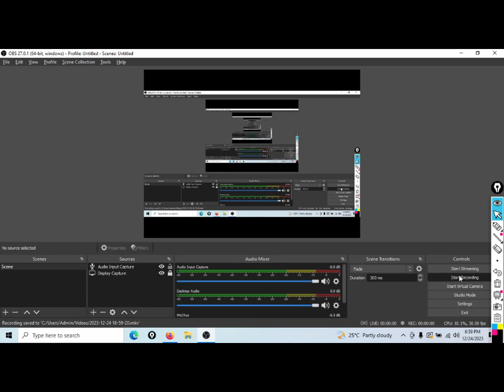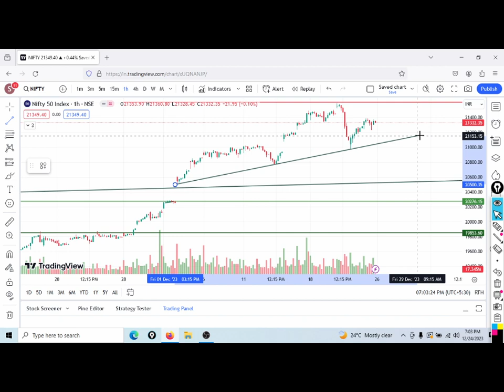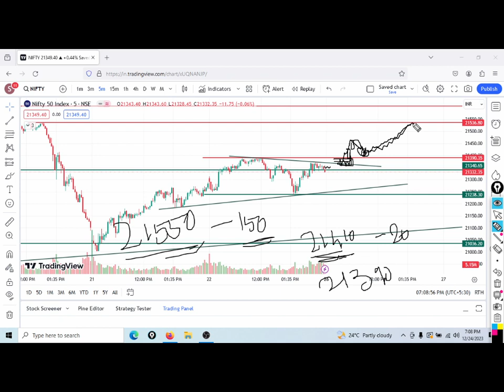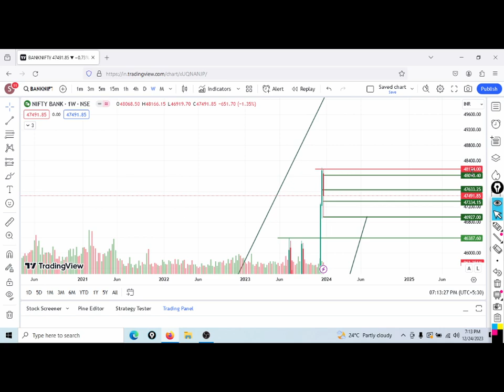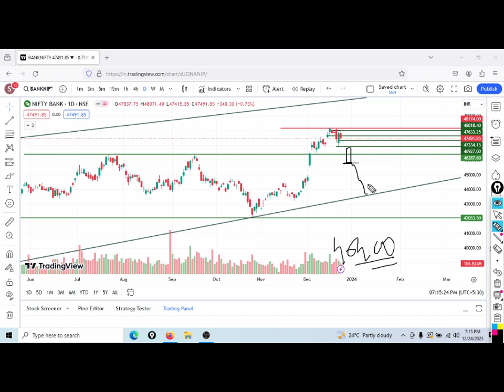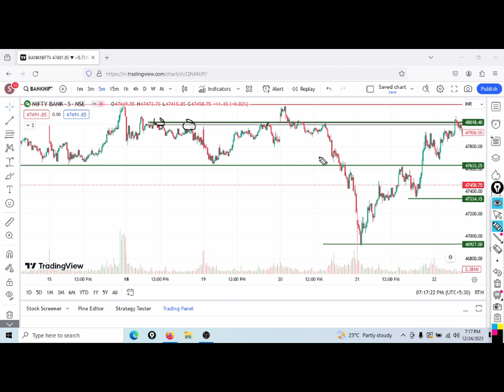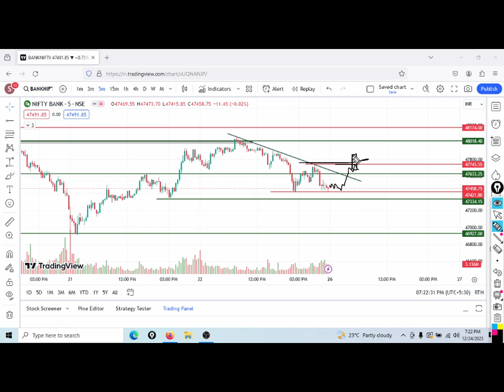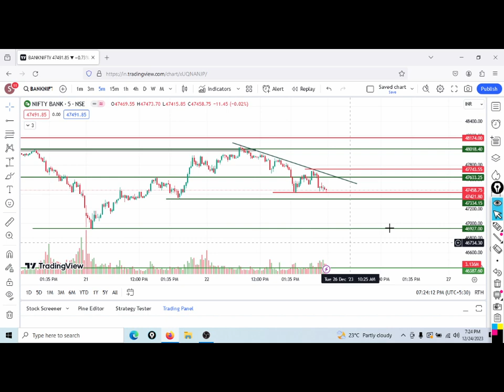Nifty Prediction For Tuesday 26 Dec 2023|| Tomorrow Nifty & Bank nifty Analysis|| Nifty 21600??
niftyfifty & Banknifty Prediction For Tomorrow
Banknifty Next Week Targets.
Nifty girega ya badhega
Nifty 21200 or 21550?
Banknifty 48200 or 47300?
BigMove in BankNifty for Tomorrow
Hero Zero Expiry Special!

Tata Power & Dmart Big Breakout || Ready For Big Move || Price Action Set up For 20% Return ||

Power Sector Stock Big Breakout || पिछले 3 साल का ब्रेकआउट दिया है कल मार्केट खुलते ही उठा लो ||

Nifty Prediction For Monday 23/10/2023 | Tomorrow Nifty & Banknifty Analysis ||